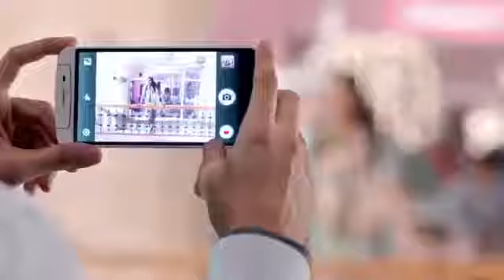Mare raske kamar Ritik Roshan full song